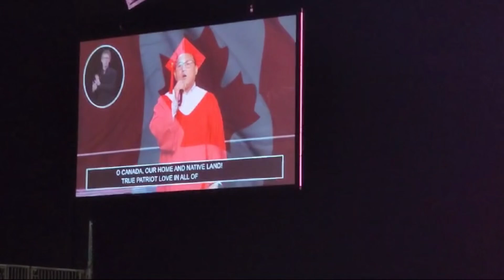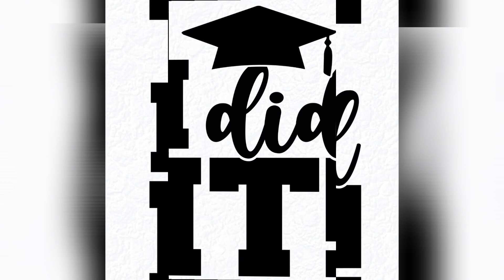Norquest college Graduation | Finally We Did It | Malayalam vlog